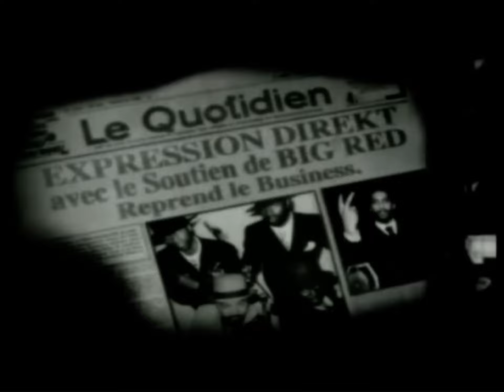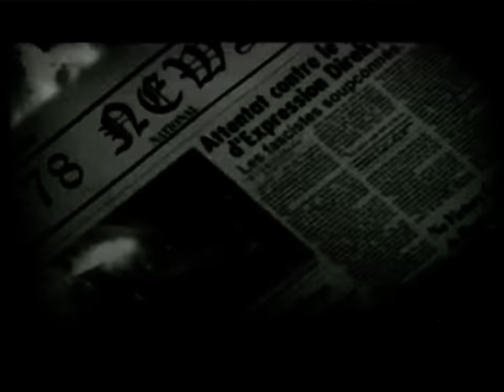EXPRESSION DIREKT ✊BIG RED MANTES LA JOLIE 78 RESPECT LES FRÈRES ✊RUDLION